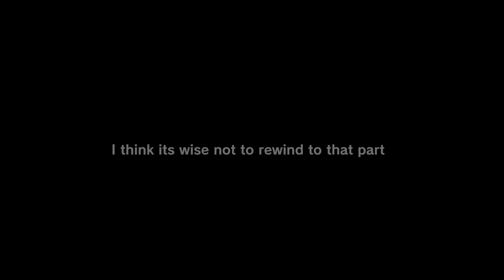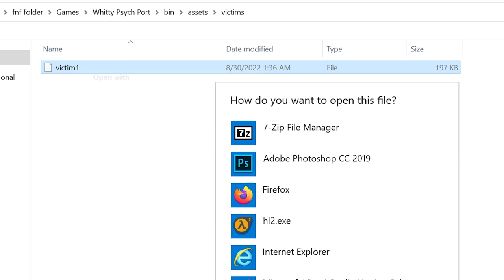Friday Night Funkin' VS Whitty Psych Port FULL WEEK | Friend.FLA (FNF Mod) (BF.EXE/Boyfriend.EXE)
Friday Night Funkin' Vs Whitty Psych Port for the PC in 2160p Ultra HD, but BF.EXE takes over.

I'm pretty sure the official Whitty team already ported the Whitty mod to Psych Engine about 6 months ago under the name V.S. Whitty - Definitive Edition, so I don't think Whitty needed a fanmade port, but let's check it out anyway. When starting up the mod the first thing you notice is that there is no background music playing and when you start the week you'll see Whitty crying his tears out and BF becomes angry and smashes his microphone then something strange happens to Boyfriend at the end. Girlfriend/GF is also missing from the port. I'll be playing it on very hard for all Whitty Psych Port Songs.

Game Note: I made this psych port of Whitty with some friends to try and make it like the original Whitty mod, I hope you guys enjoy it! lol

btw, Lo Fight, Overhead Song, and Ballistic Songs aren't really playable. The full week just turns into a brand new song called Dull Fuse.

All Songs from Friday Night Funkin' Whitty Vs. Boyfriend FULL WEEK Mod Timestamp:
00:00 Week List
00:07 Animation 1?
00:18 Cutscenes 1?
00:28 Dull Fuse Song (Whitty VS Friend.FLA)
00:52 Whitty Sings
01:15 Sing!
01:25 Again!
02:33 ???
02:44 Whitty is Missing
03:02 Crashes
03:12 Searching for Whitty
03:26 Is that Whitty?
03:43 Outro - CommunityGame

Mod Creators for VS Whitty Psych Port below

Whitty OGs:
Sock.clip - Artist and Song Composer / FNF Whitty Author: